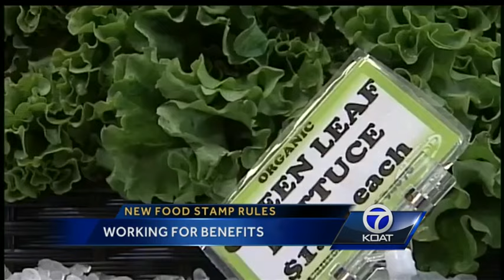New food stamp rules